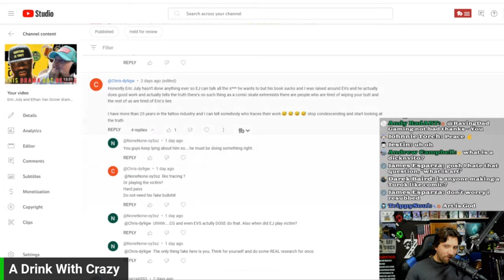AI Art Debate Mistakes and Definitions | SideScrollers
Welcome to A Drink With Crazy